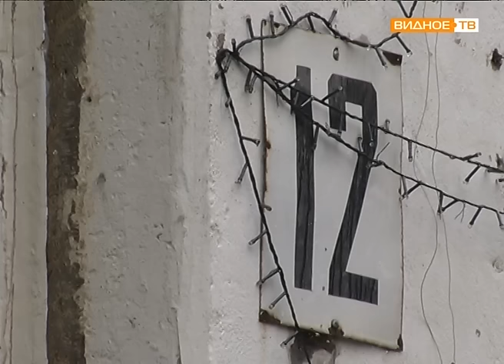"Сапожник с сапогами" - необычный музей обуви